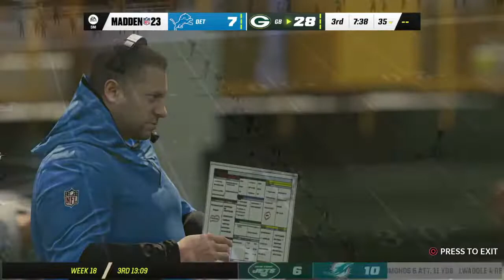Big Cotters @ Panthers